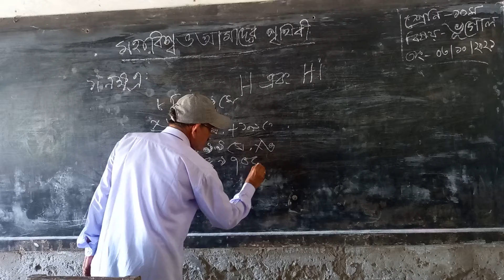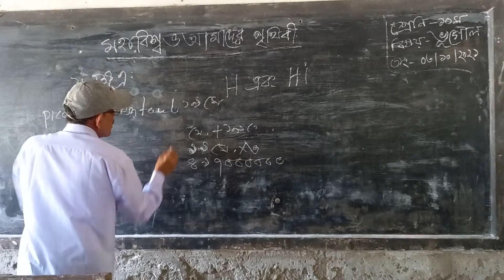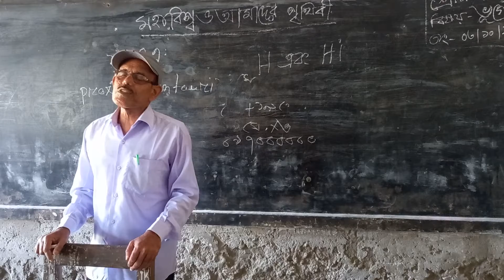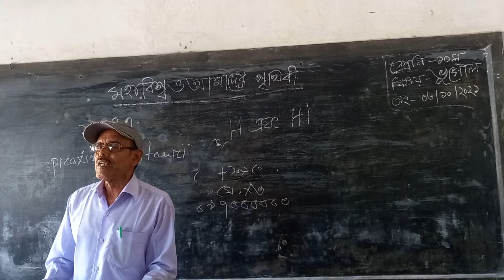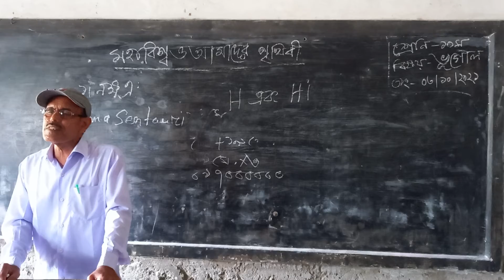3 October 2021